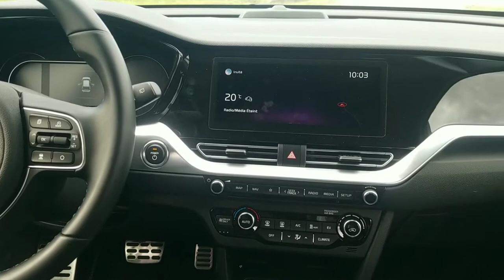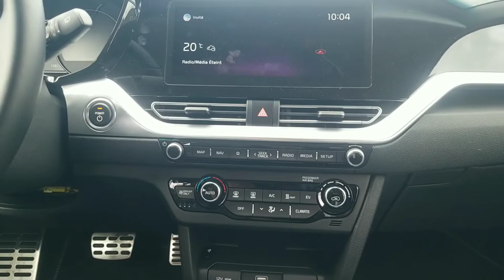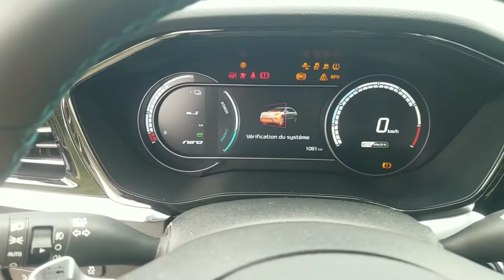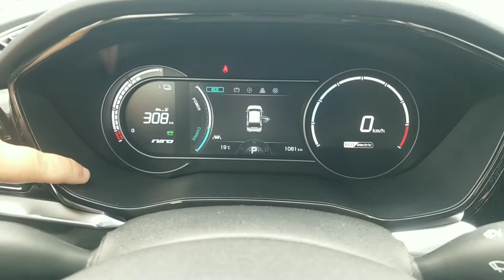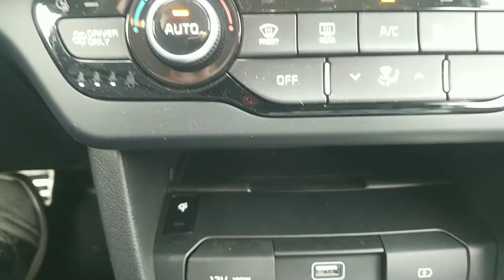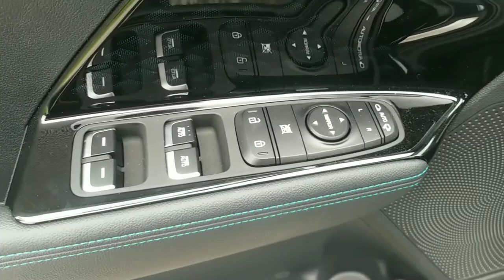kia e niro 2022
le kia e niro et le suv leader du marche du véhicule électrique en France la réputation du kia e niro n'ai plus a faire, le kia e niro marquera le monde du suv électrique pour de nombreuse décennie
fiche technique

contacter le garage
Garage Gounon
garages automobiles
Localisation r Garenche, 07200 AUBENAS
Ajouter ce pro aux favoris

time code
00:00 00:16 intro
00:16 05:55 présentation
05:55 06:07 fin

ma borne de recharge
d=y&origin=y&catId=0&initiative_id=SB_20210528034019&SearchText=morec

mon matériel micro sans fil uhf

micro casque sans fil

gimbal istrady pro3
camera 4k
05:55 09:07 fin
contacter le garage
Garage Gounon
garages automobiles

time code
00:00 00:16 intro
00:16 05:55 présentation
05:55 06:07 fin

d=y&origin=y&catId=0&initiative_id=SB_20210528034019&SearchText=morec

gimbal istrady pro3
camera 4k
05:55 09:07 fin